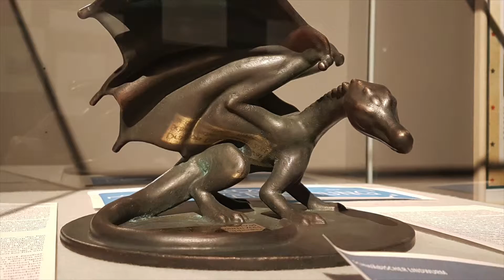Neulich im Museum...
War mal wieder höchste Zeit für etwas Kultur!